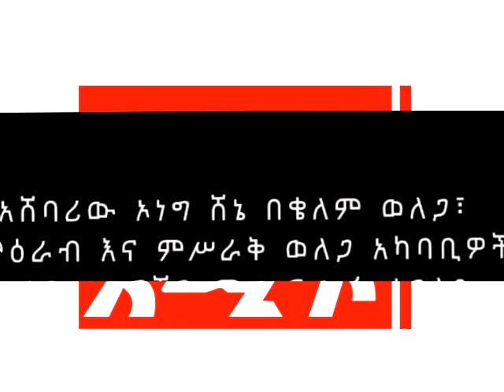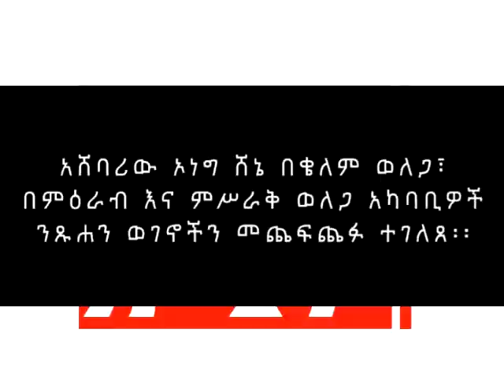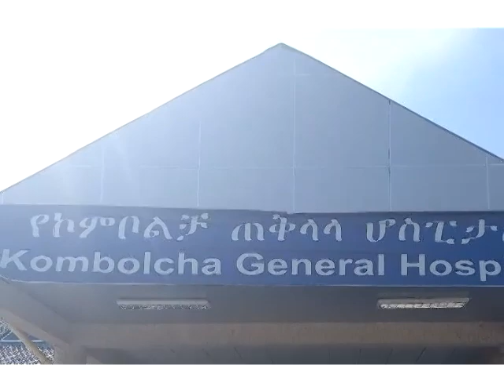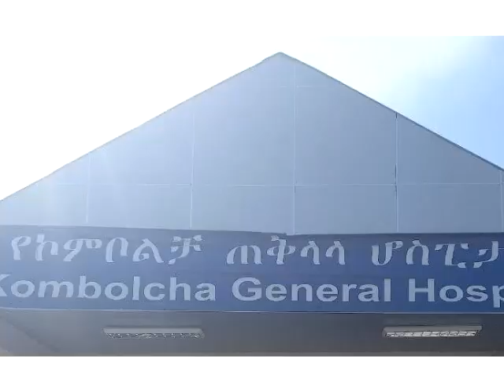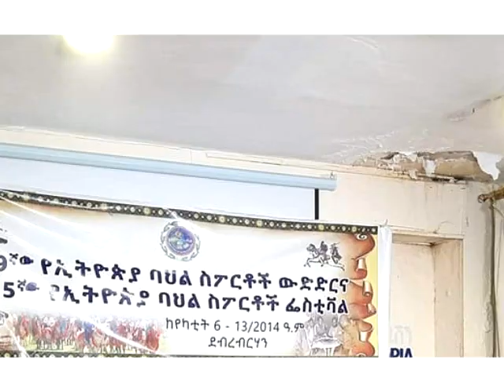አሸባሪው ኦነግ ሸኔ ንጹሐን ወገኖችን ጨፍጭፏል፤ የዚህን ዜና ዝርዝር እና የዕለቱን ዋና ዋና ዘገባዎች ይከታተሉ